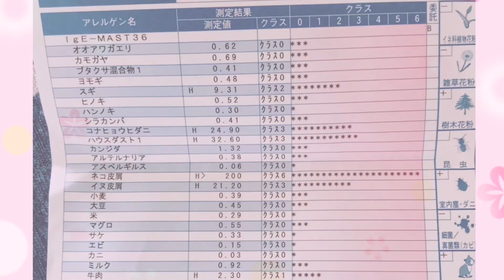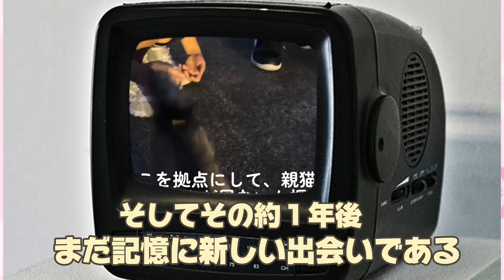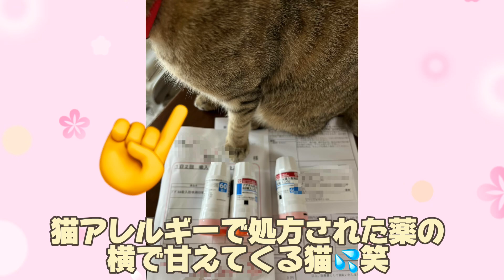【保護猫】猫達と猫アレルギーとの共存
まさか猫アレルギーとの闘いになるとは思いもよらず…ですが乗り越えられる試練だと信じております✨

【保護した子猫】（2023年）
なまえ:さくら🌸
特徴    :2023年6月（推定）生まれ
　　　麦わらネコ♀
花火大会に向かう途中に我々に一所懸命着いてくる子猫を見過ごす事ができずに緊急保護
※保護した詳細は是非当チャンネルの動画をご視聴ください🌸

【保護した子猫】（2022年）
なまえ：くるみちゃん（くるちゃん、くる）
特徴   ：2022年7月（推定）生まれのさび猫♀でやんちゃ盛り。
怪我の影響で左耳の難聴、左目の弱視、嗅覚の欠如が後遺症として残ってしまっています。
成長の段階で回復する可能性もあるそうなので、家族全員でフォローしながら楽しく暮らしています。
特に嗅覚の欠如が原因でトイレを覚えられないところや、ご飯を臭いで認識できないところに困っています。
似たような境遇の方がいらっしゃいましたらアドバイスや情報共有をいただけたら嬉しいです。
【先住猫】
なまえ：ろいくん
  特徴  ：2012年6月生まれの茶トラ猫♂で、超温厚な性格。子猫をすぐに受け入れてくれた様子ですが、ウザ絡みをする子猫の面倒を見るのが大変そう(笑)時に塩対応になるところが面白くてほっこりしたりもします(笑)
お腹に♡（ハート）型の模様がチャームポイントの頼れるお兄ちゃん🐾